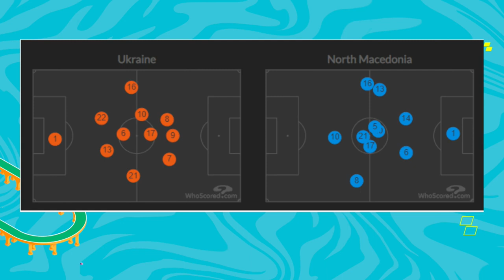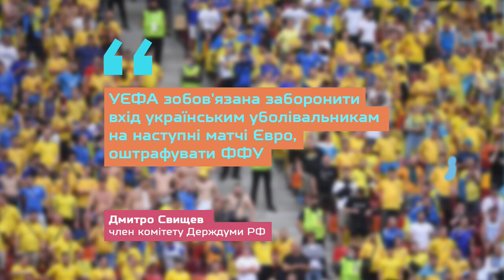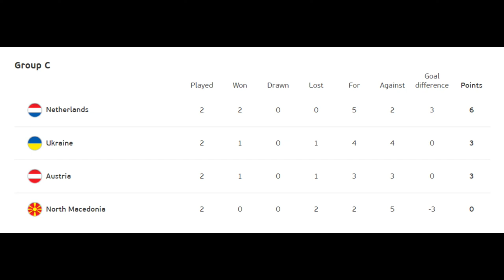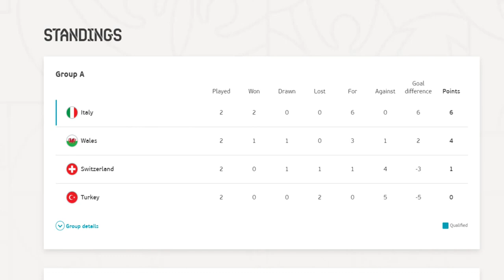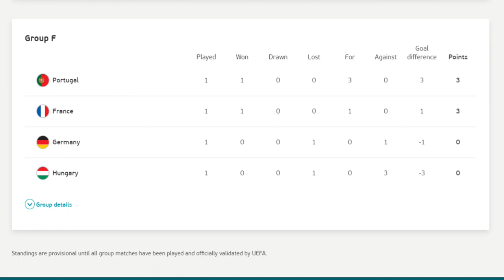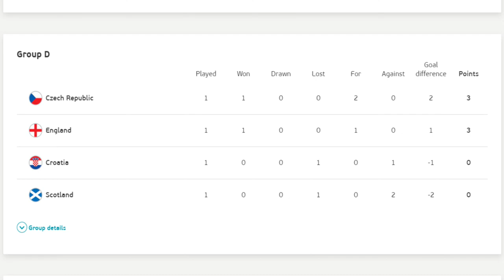Шансы Украины на Евро: репортаж из Бухареста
UA - Обговорення новин Євро. Шанси України на вихід з групи. Атмосферний репортаж з Бухареста після перемоги збірної України над Північною Македонією.

RU - Обсуждение новостей Евро. Шансы Украины на выход из группы. Атмосферное репортаж из Бухареста после победы сборной Украины над Северной Македонией.